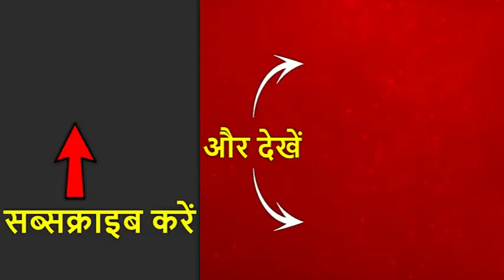Know What Chinese Media Says About Modi-Xi Summit | ABP News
Watch what Chinese's largest publication Global times says on PM Modi and XI Jinping's meet in Tamil Nadu. The Chinese delegation led by Xi also includes Ding Xuexiang, Member of Political Bureau, CPC Central Committee, Member of Secretariat of the CPC Central Committee and Director of the General Office of the CPC Central Committee, Yang Jiechi, Member of Political Bureau of the CPC Central Committee and Director of the Office of the Foreign Affairs Commission of the CPC Central Committee, Wang Yi, State Councillor and Foreign Minister, HE Lifeng, Vice Chairman of the National Committee of the Chinese People's Political Consultative Conference and Chairman of the National Development and Reform Commission and others.